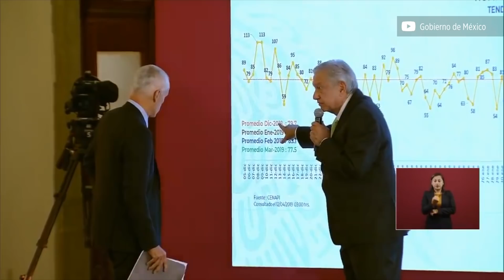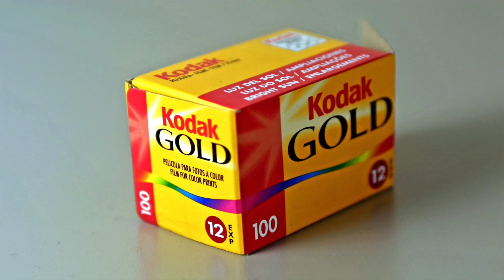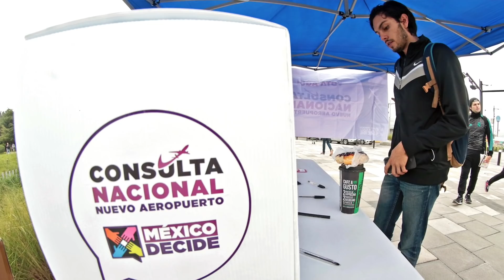‘Te conozco, bacalao’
En la política, la terquedad en extremo como la que estamos viendo en la 4T puede ser muy peligrosa, dice el editorialista Jorge Meléndez.